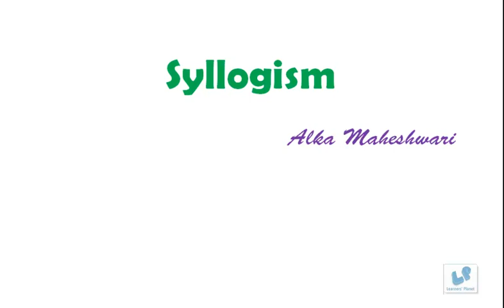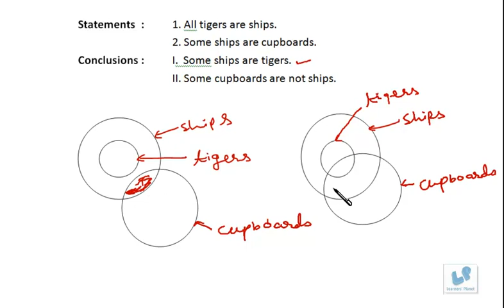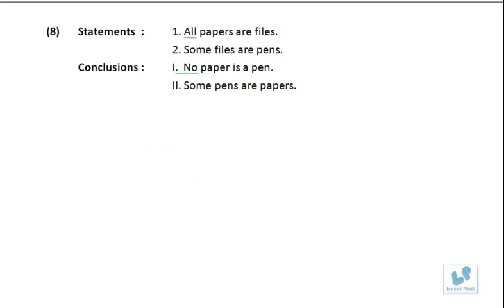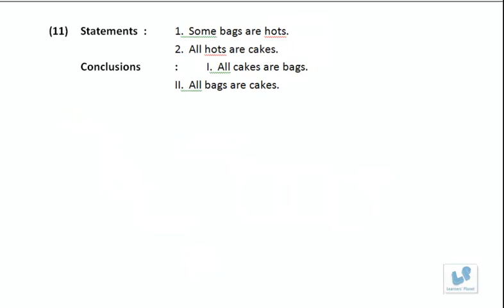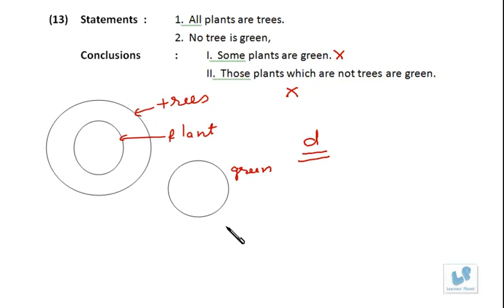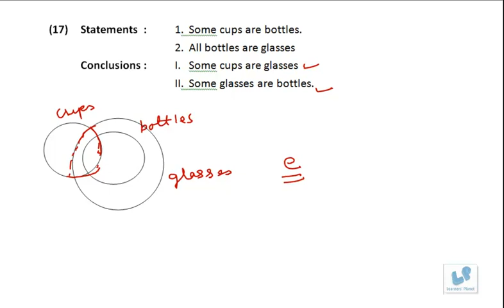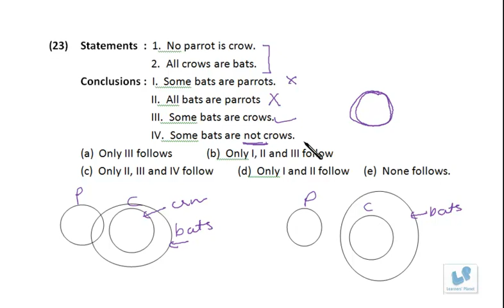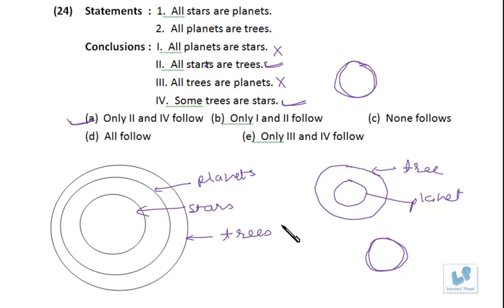Syllogism-Video lecture for Bank PO, SBI PO, IBPS and other competitive exams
Syllogism- This is first video in the series.A rich collection of video lectures for Quantitative aptitude, Data interpretation, reasoning for CAT CMAT Bank PO IIFT, XAT and other competitive exams.